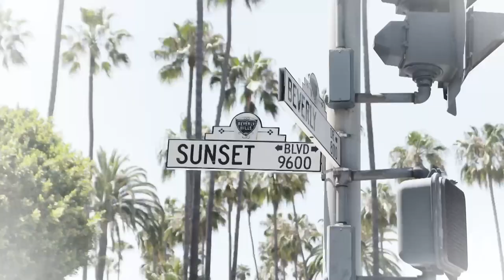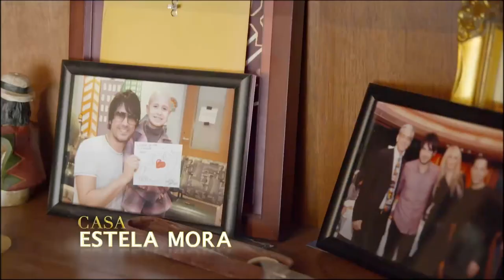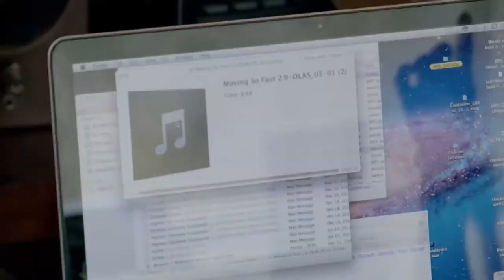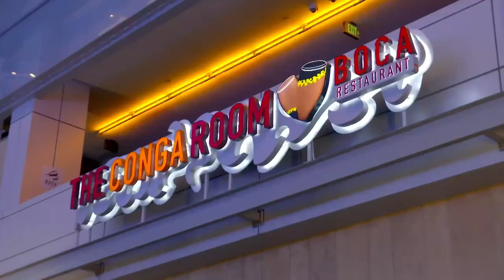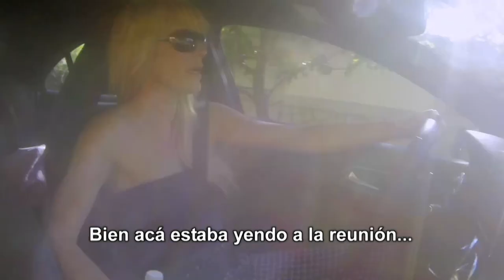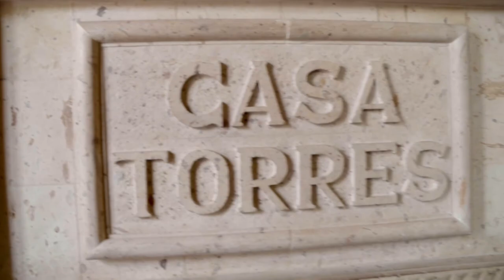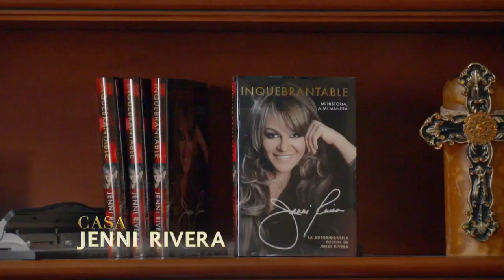POR COMELONA LA HICIERON LLORAR | Rica Famosa Latina | Temporada 1 Episodio 15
Capitulos totalmente 100% completos cada Viernes